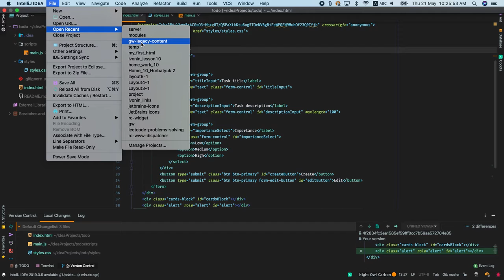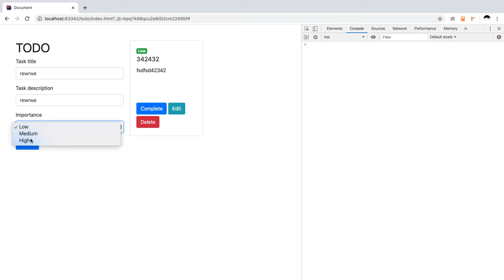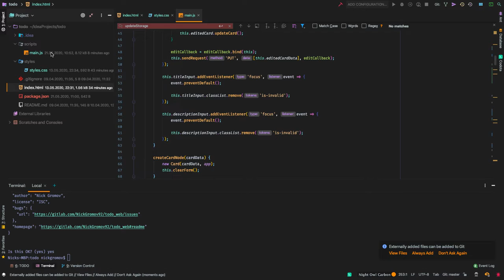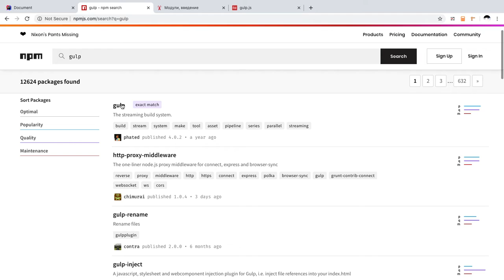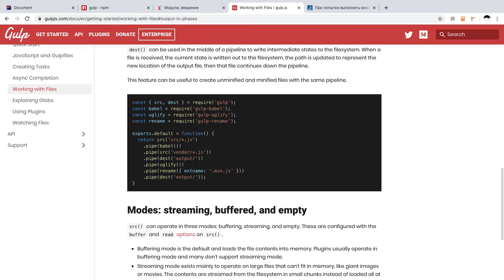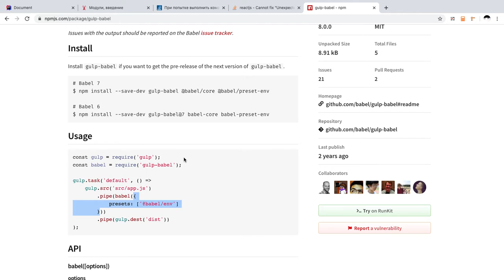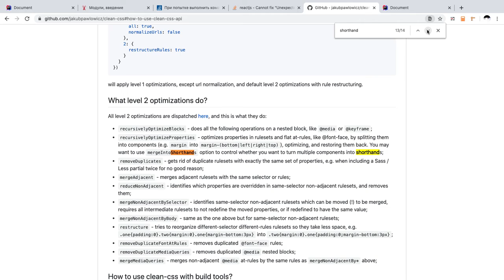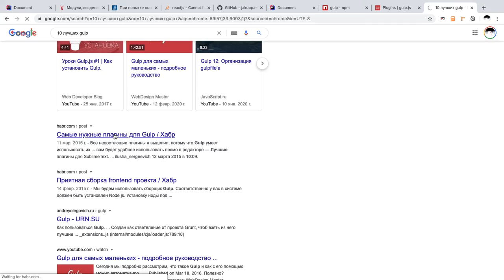JavaScript Basic Course. Block 3. Lecture 8 by Nick Gromov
Node.js как окружение, Gulp